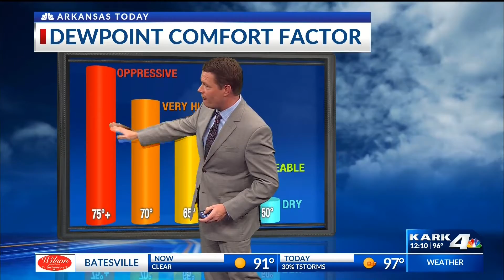Statewide Forecast for August 13, 2019